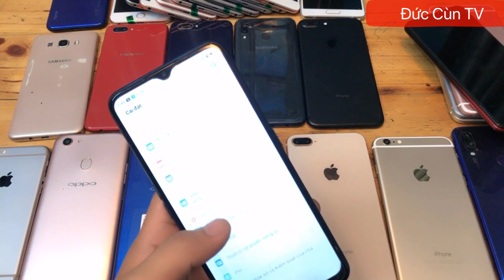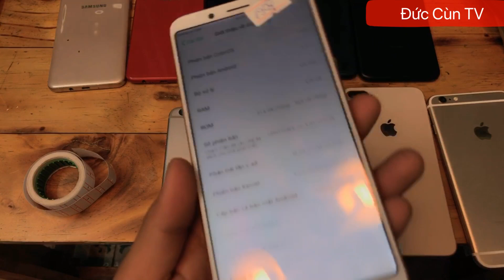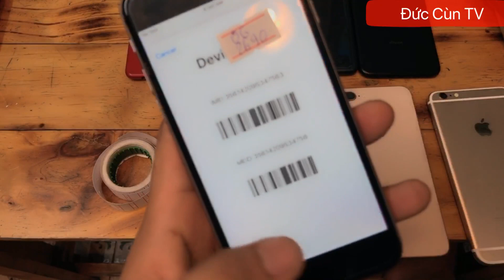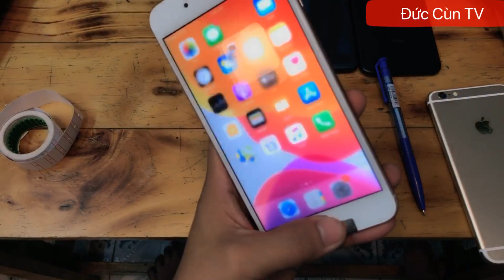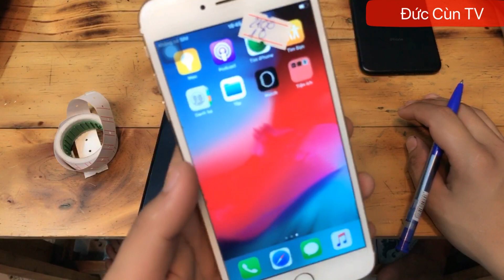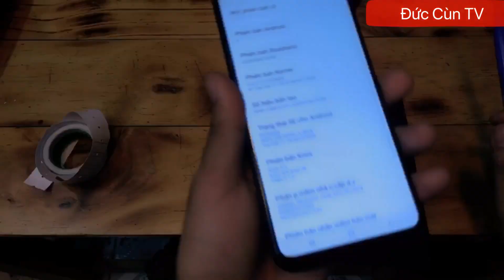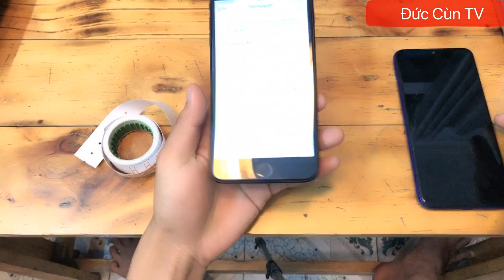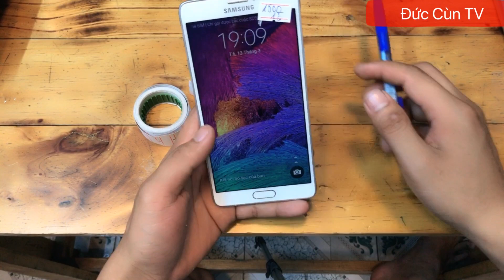6S CHƠI LIÊN QUÂN GIÁ 699K XẢ HÀNG ĐÒNG GIÁ 6SPlus gia 3700 và CÁC DÒNG ĐIỆN THOẠI CŨ GIÁ RẺ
ĐỨC CÙN TV#duccuntv#dienthoaicu#iphonegiare#